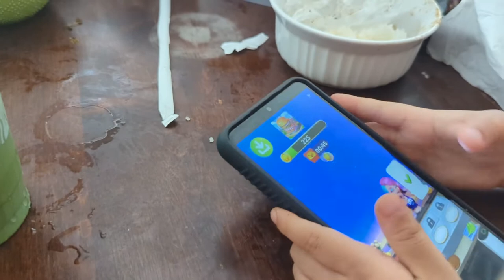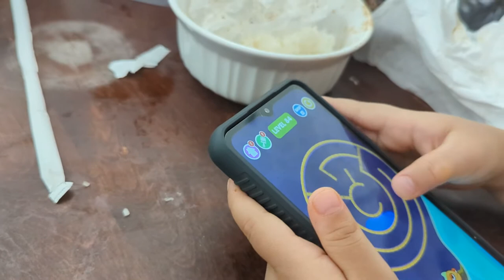06282022: Midnight solving puzzle games | Vlog 3112